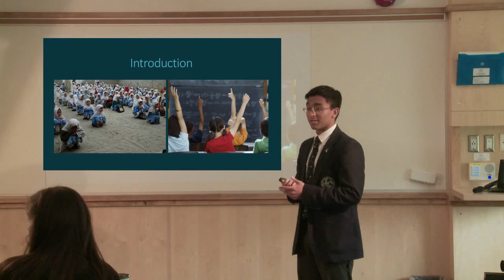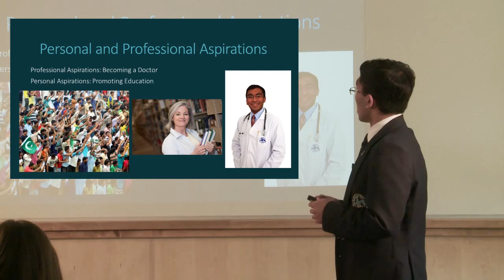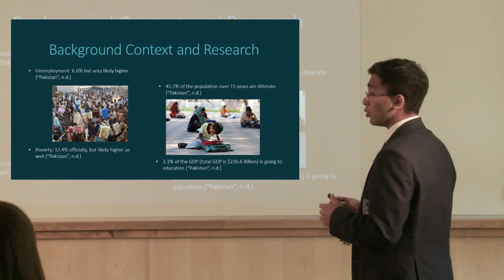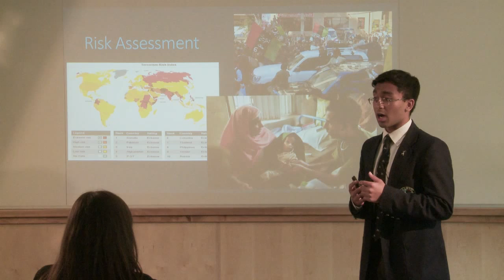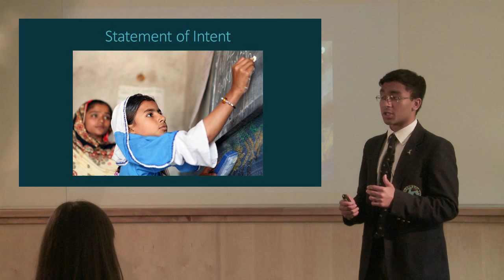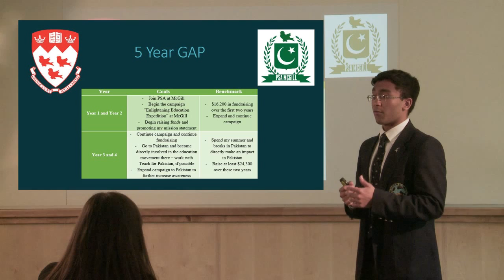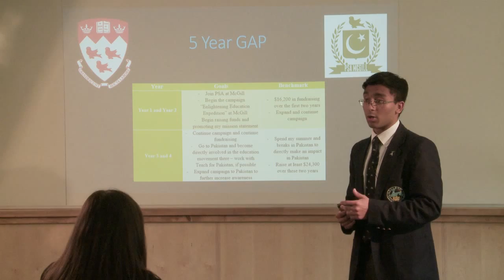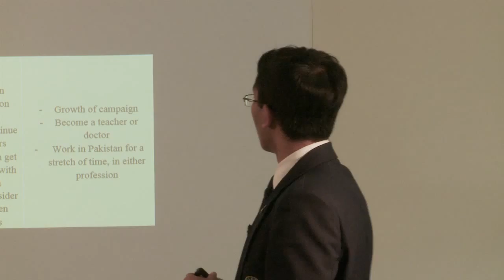2015 Global Action Plan - Armaghan Alam